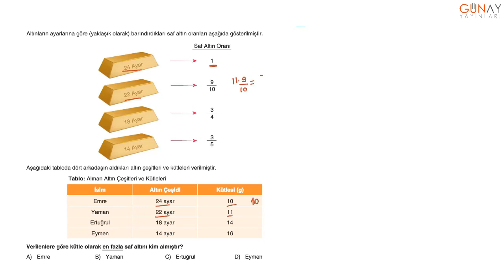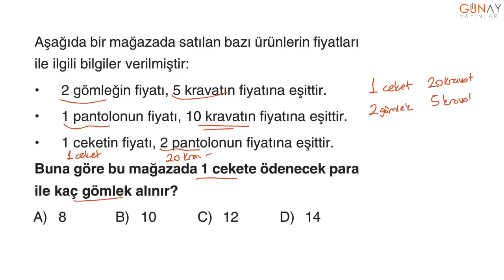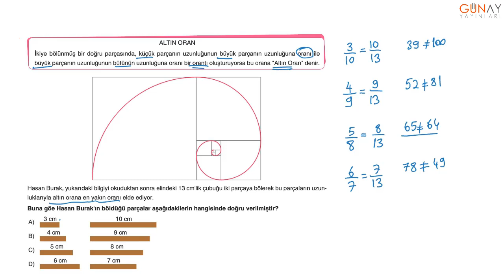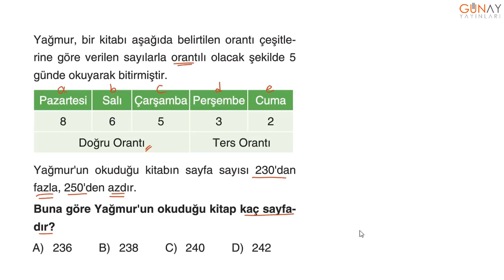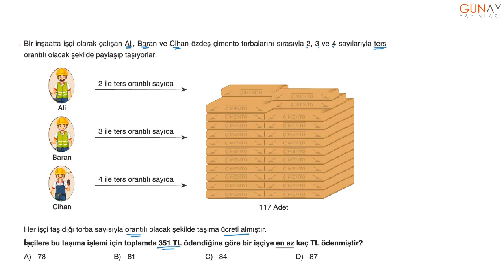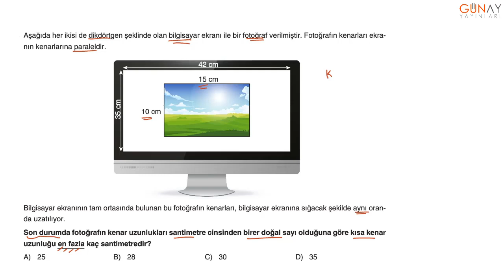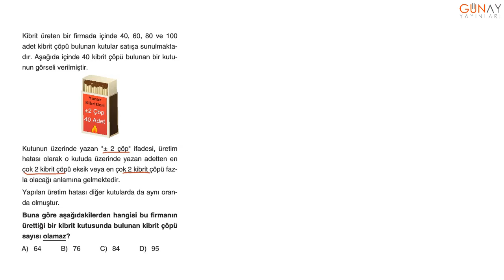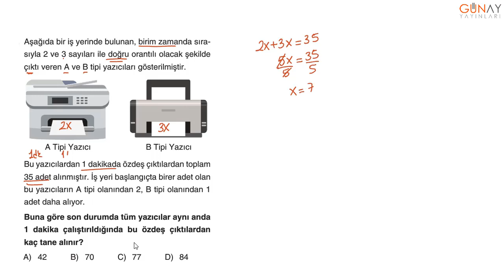Bumerang Serisi 32 Haftalık 7. Sınıf Branş Deneme Matematik Deneme 20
Bumerang Serisi 32 Haftalık 7. Sınıf
Branş Deneme
Matematik Deneme 20